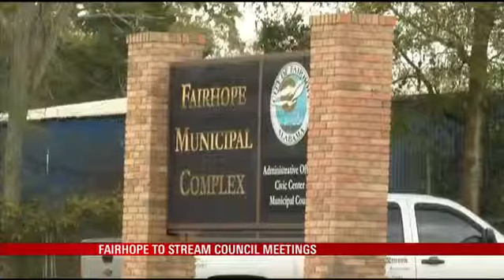Fairhope to Stream Council Meetings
FAIRHOPE, Ala. (WPMI) You can now watch City Council meetings in Fairhope from home. The meetings will be available to watch on your tablet or home computer.

The mayor says the idea is to make them more accessible to citizens of Fairhope. Mayor Tim Kant said so far, they've averaged about 40 viewers per meeting.

The Fairhope City Council meets every other Monday.